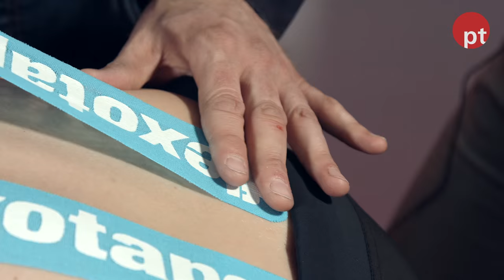Myofasziales Taping, Markus Erhard –pt_vor Ort: FIBO 2015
Markus Erhard ist Sportwissenschaftler und Faszienexperte. Auf der FIBO 2015 in Köln zeigte er pt_Redakteurin Jasmin Clegg wie ein myofasziales Tape bei chronischen unspezifischen lumbalen Rückenschmerzen angelegt wird und was es bewirken kann. Fachartikel zum Film im PORTAL FÜR PHYSIOTHERAPEUTEN
Ein Film der pt_ZEITSCHRIFT FÜR PHYSIOTHERAPEUTEN. Bestellen